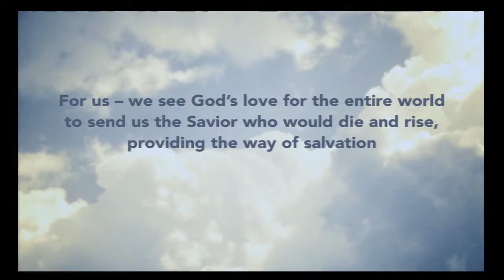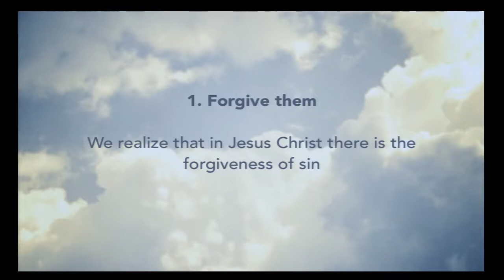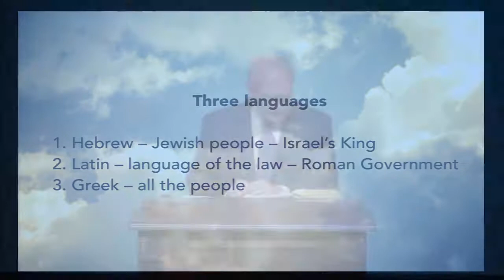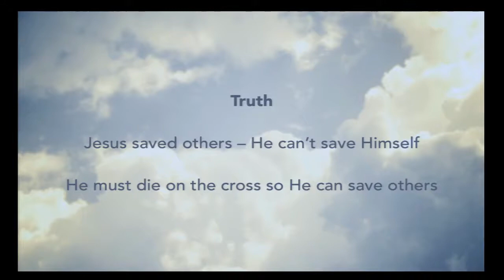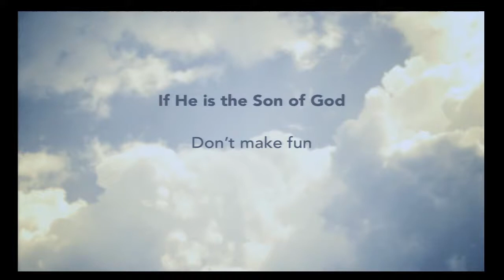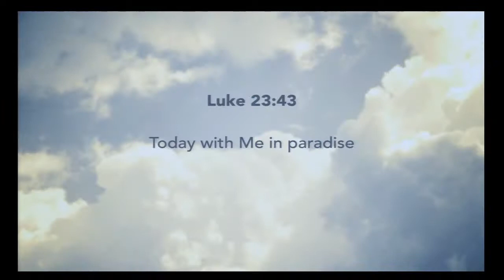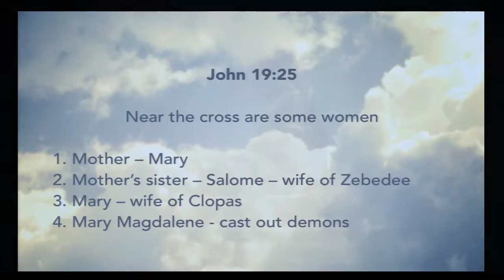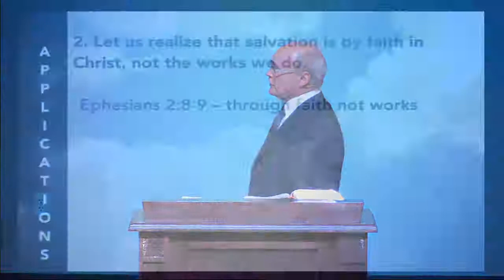Paradise and Family (Matthew 27:35-44)